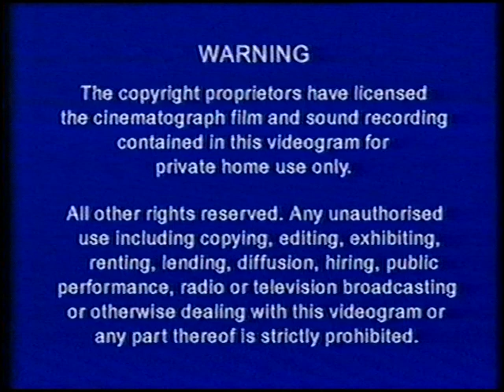Original VHS Opening: Mr Men and Little Miss - The Christmas Letter (UK Retail Tape)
Here are the Titles From My 2001 UK VHS of Mr Men and Little Miss - The Christmas Letter

1. Just Entertainment/Abbey Home Media Blue Warning Screen
2. Tempo Pre-School Logo (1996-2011)
4. Start of Mr. Men and Little Miss - The Christmas Letter